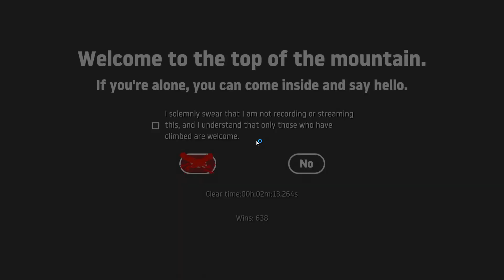Getting Over It Speedrun | 02m:13.264s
some parts muted cause discord pings